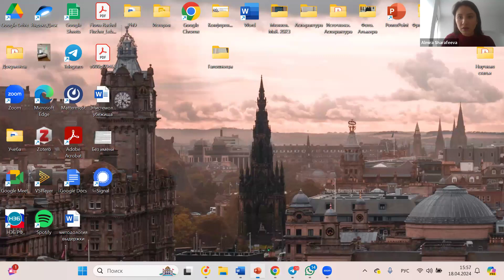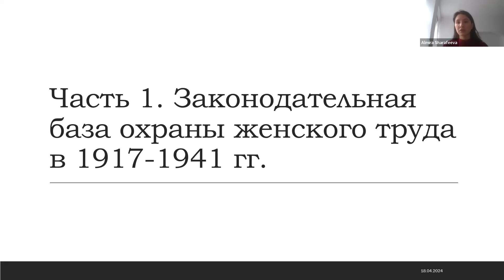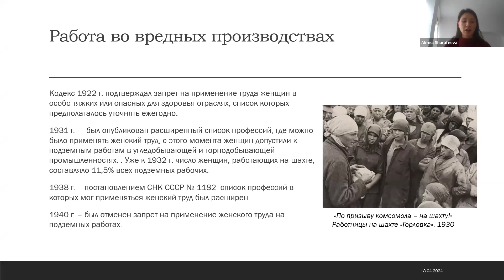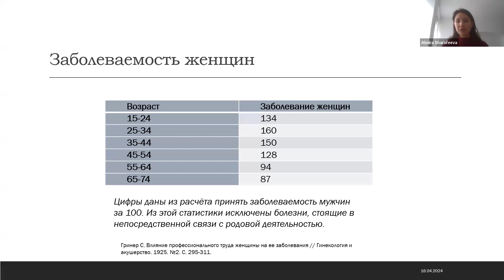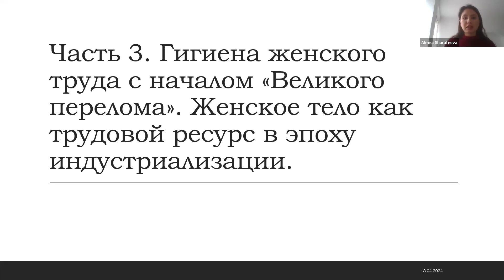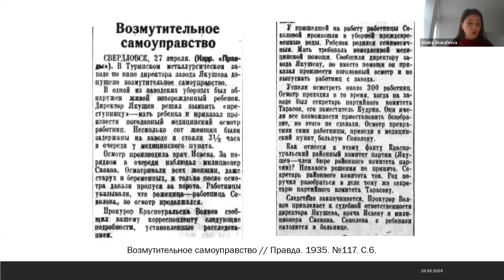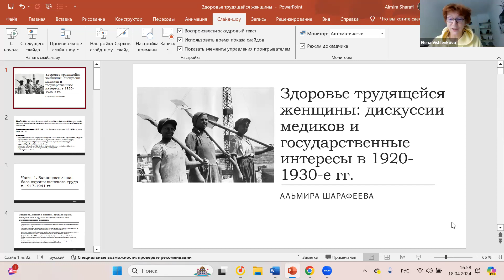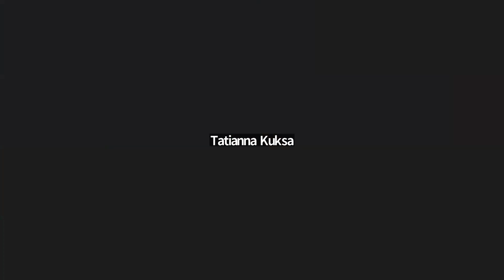Здоровье трудящейся женщины